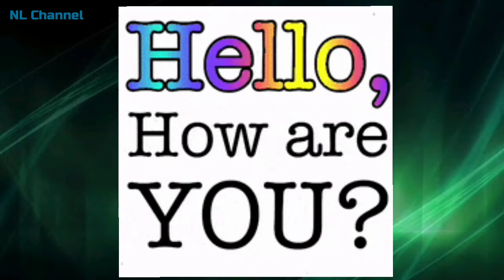KONSUMSI OBAT ALAMI INI AGAR BATUK BISA SEMBUH